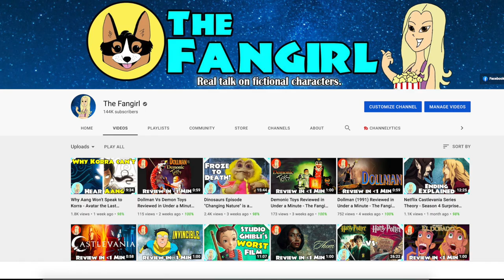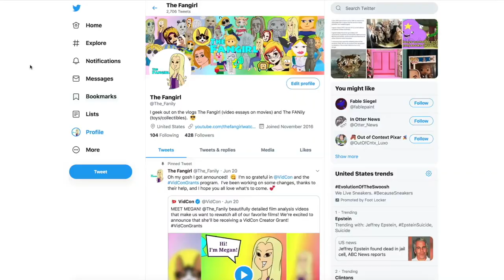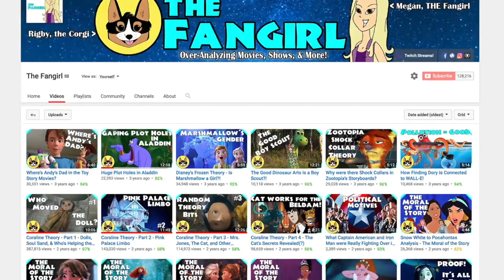Victor Van Dort is the True Villain in The Corpse Bride | The Fangirl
Lord Barkis is definitely our obvious villain in The Corpse Bride, but, Victor Van Dort is certainly a villain too!  Let's talk about that, and how he wronged Emily and Victoria with his actions!

Sign up for my FREE newsletter to keep in the loop